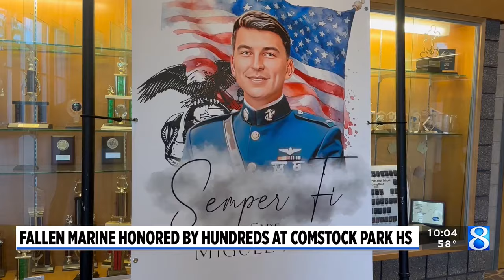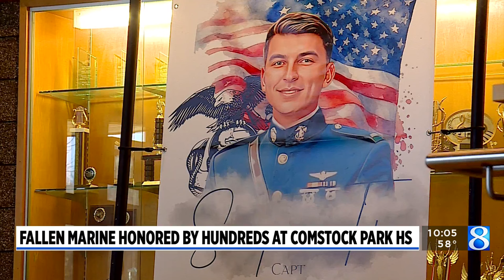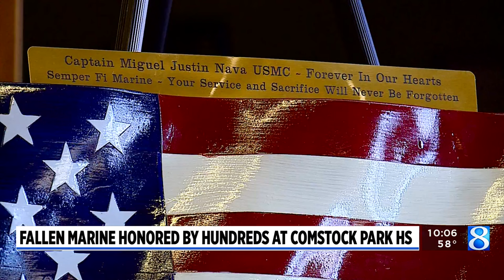‘Hero, leader’: Hundreds honor fallen Marine at Comstock Park High School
It was a fitting tribute for a West Michigan marine who gave everything for his country. (March 3, 2024)